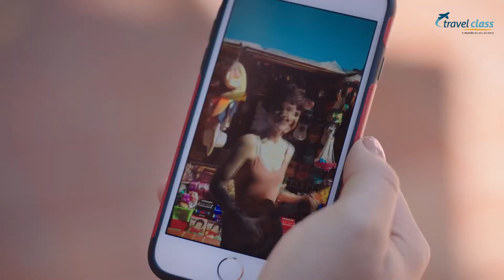Los Angeles by Travel Class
Los Angeles, terra do glamour de Hollywood, energia do surfe e ícones culturais, é uma cidade que apresenta muitas faces e bairros distintos, cada um oferecendo algo emocionante. É uma cidade com tanta coisa acontecendo que você vai querer ficar um bom tempo para poder explorá-la ao máximo. Descubra o que fazer em Los Angeles, nos Pacotes de Viagens da Travel Class ajudaremos você desvendar esse destino magnifico!